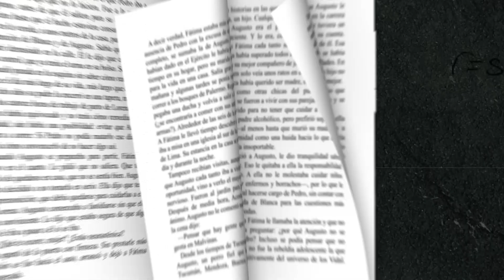Libro Los Cuadernos de Diego Cabot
Solo lo sabe un periodista. Solo lo cuenta en este libro.

902 páginas
10 años de recaudación ilegal
43 compañías involucradas
112 funcionarios y empresarios mencionados
36.000 millones de dólares en efectivo
La trama secreta del caso de corrupción más importante de la historia argentina

Cómo se hizo la investigación periodística que develó como el kirchnerismo recaudaba millones de dólares de empresarios corruptos para financiar su aparato político y enriquecer funcionarios.

El 1 de febrero de 2005, Oscar Centeno empezó a escribir un diario de sus tareas como chofer de Roberto Baratta, el principal recaudador de dinero negro del kirchnerismo. Página a página aparecen funcionarios, empresarios y miembros del círculo gubernamental, hoteles y domicilios adónde se retiraban paquetes enormes de billetes. Desde los pedidos de helado para el ministro Julio De Vido -la cabeza del sistema recaudador al servicio de Néstor Kirchner- hasta las facturas de los bolsos para transportar sobornos millonarios que se dejaban en la Casa Rosada, la Residencia de Olivos y el edificio del matrimonio presidencial.

Una década después, Centeno había completado 8 cuadernos y un anotador. Cuando llegaron a sus manos, Diego Cabot se dedicó a chequear uno a uno los datos que allí se consignaban. Meses más tarde, esa pesquisa minuciosa y secreta se transformó en la primicia más espectacular de la historia y dio pie a la mayor causa anticorrupción de la que se tenga memoria en el país.

En Los Cuadernos, Cabot revela al fin toda la verdad de una investigación sin precedentes que generó cientos de especulaciones, operaciones y contra operaciones, arrepentidos, denuncias, encarcelamientos y traiciones y que cambió para siempre la forma de hacer política en la Argentina.